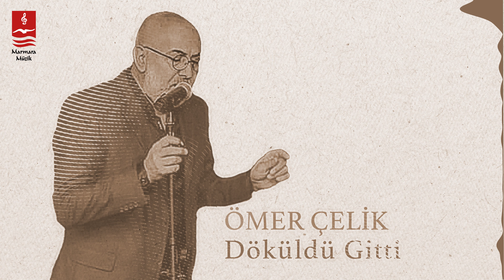Ömer Çelik "Döküldü Gitti"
Ömer Çelik'in "Döküldü Gitti" isimli Single çalışması,@marmaramuzik Etiketiyle Sizlerle...

DÖKÜLDÜ GİTTİ

Ermeden Menzile, varmadan dosta,
Zaman gölge gibi büküldü gitti.
Gözüm yola bakar, kulağım seste,
Gün battı, el ayak çekildi gitti

Goncanın dikeni, bülbülün zârı,
Şu karşı dağların kaçıncı karı,
Bir daha görmek yok geçen baharı
Ömür yaprak yaprak döküldü gitti

Polatoğlu, sevda nazdan anlamaz
Yanmayı bilmeyen özden anlamaz
Gönül deli gönül sözden anlamaz
Bir hayâl peşine takıldı gitti

Dijital Medya Yönetim - Tasarım
Barış Abadan & Ruveyda Ebrar

Single

ömer çelik,
döküldü gitti,